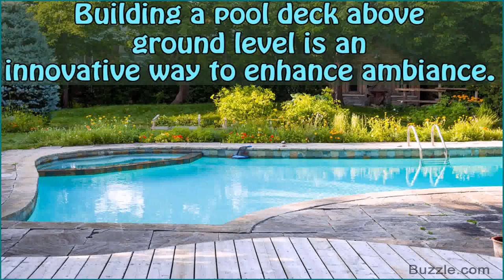Decking Ideas For Above Ground Pools (see description) (see description)